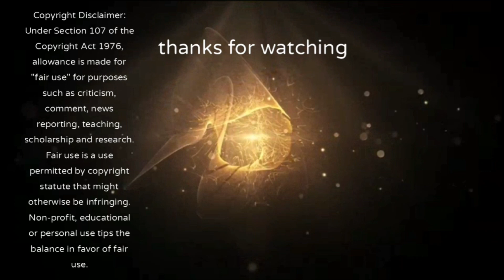stabæk vs Haugesund reaction 🤗🔵⚽️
2 danske dynamitt Kasper høgh og Kasper Pedersen fikse seier for wangberg og co 🤗⚽️🔵

eliterserien 2023 runde 3

stabæk 3-0 Haugesund

mål oscar krusnell selvmål 20 min) Kasper høgh 64 min) Kasper Pedersen 80)

Rødt kort kevin krygård 27 min)